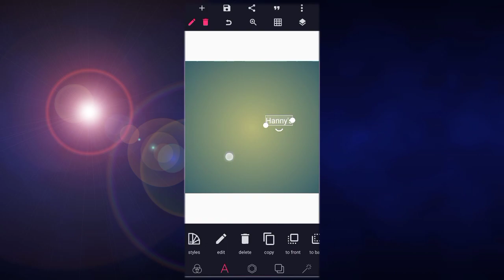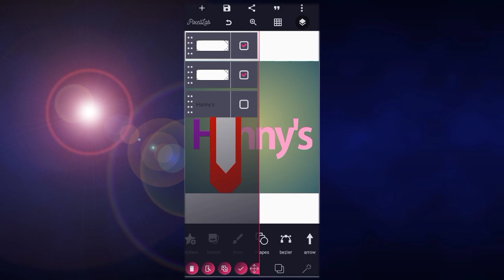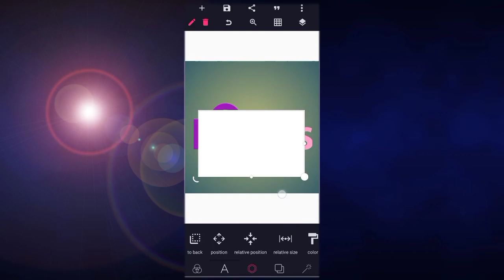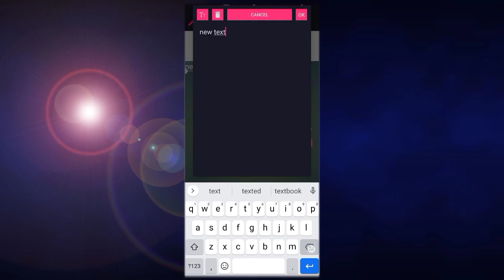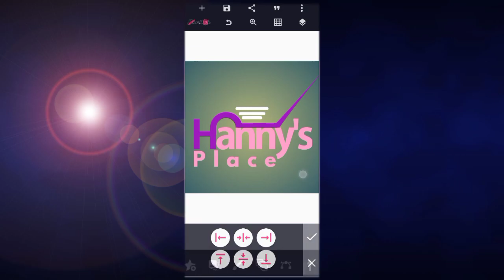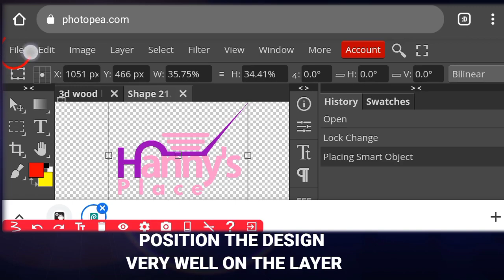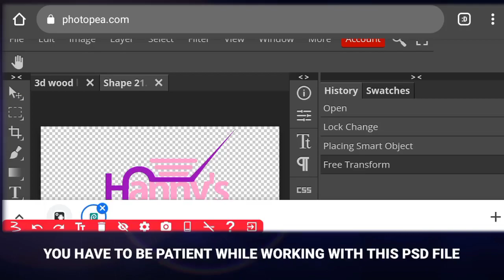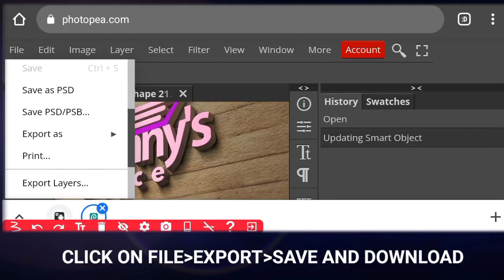How to edit 3D Wood Wall Logo mockup on Android - Store Logo design | Pixellab & Photopea Tutorial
How to edit 3D Wood Wall Logo mockup on Android   -  Store Logo design | Pixellab Tutorial | Photopea Tutorial | Diko Graphics

Check out this amazing channel for tips and tricks of graphics on smartphone.

Stay blessed